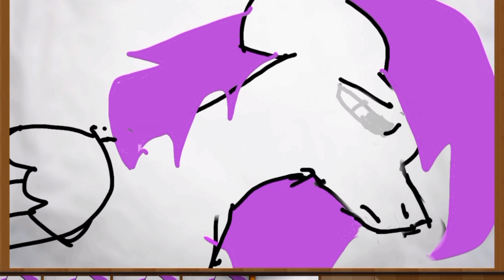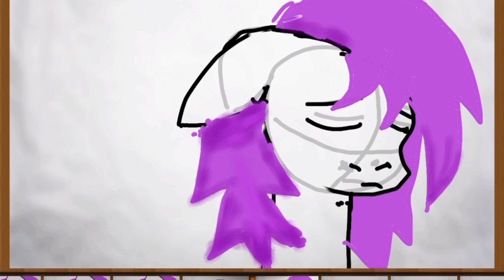Working on a animasjon =)